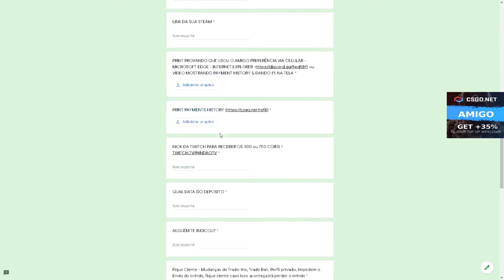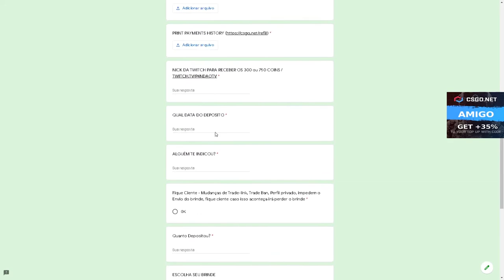GANHEI UMA LUVA TOP! CSGO Open Case